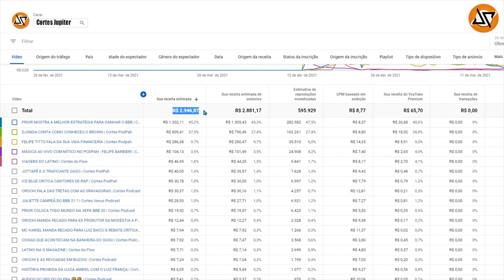O COMEÇO DA CARREIRA DO JAIR BOLSONARO NO EXÉRCITO BRASILEIRO (CORTES JUPITER)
JAIR BOLSONARO FALA COMO FOI A SUA CARREIRA NO NO EXÉRCITO BRASILEIRO

JAIR BOLSONARO (PRESIDENTE DO BRASIL) - Inteligência Ltda. Podcast #651